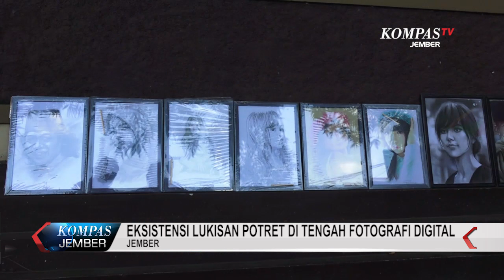Eksistensi Lukisan Potret Di Tengah Fotografi Digital